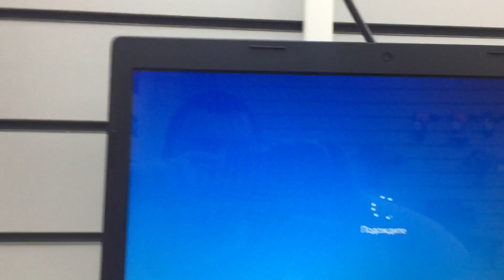21 июня 2021 г.